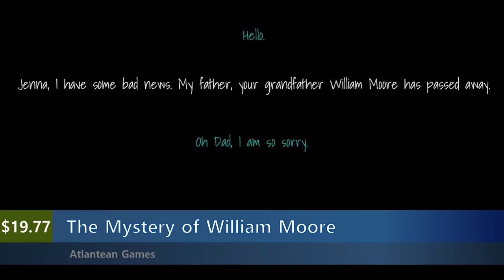New Steam Games November 24th 2022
00:00 Intro
00:05 War Robots Frontiers
00:45 Legendary Heroes
01:23 Super Hamster Ball
01:57 Delivery Man
02:35 Rush Rally 3
03:05 MECH PUNK
03:30 Theocracy
03:55 Mystic Forest
04:20 Moto Pizza Courier
04:45 Catbusters
05:10 Deep Dungeon
05:35 The Mystery of William Moore
06:00 Outer Space War Gears
06:25 Disembowel
06:50 Swoon Earth Escape
07:15 Cat Dimension
07:40 HOSPICE Vol. 1
08:05 Touch the Balls VR
08:30 Virago Herstory
08:55 LookForDanger
09:20 Unsolved Case
09:45 Mini Arenas
10:10 Counterspell
10:35 The Indigo Parallel
11:00 COVID KILLER
11:25 Starlight Defence Command
11:50 Puzzle Pieces 5 Fairy Ring
12:15 Videopac Collection 1
12:40 Sweet Holiday Jigsaws Trick or Treat
13:05 Martian Invaders
13:30 Light & Shadow
13:55 Christmas Wonderland 7
14:20 SnekMP
14:45 Outro